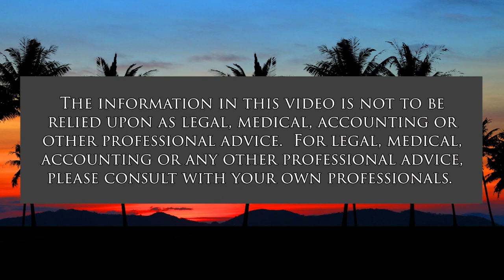Living Abroad in Asia as a Diplomat (Looking to the East)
Explore the Life of Andrew Wylegala.  The host for this show is Stephen Zurcher.  The guest is Andrew Wylegala.

Andrew Wylegala is currently the President of the American Chamber of Taiwan living in Taipei. Prior to this assignment he had a 23 year long career in the US government with assignments all over the world with the USA Department of Commerce.  We discuss how Andy became a diplomat and his current engagement in Taiwan as the leader of the American Chamber of Commerce.